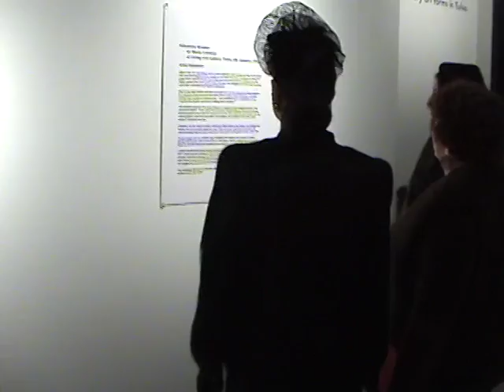Velveteen Women Opening - Raw Video tour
Just a quick tour of the exhibition taken during the opening by Linda.